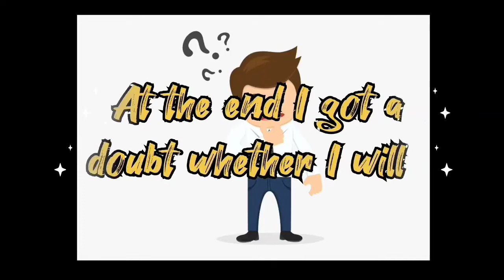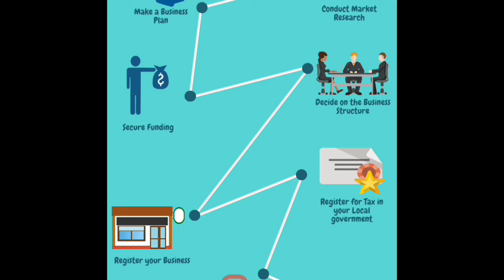My lifestory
About my life

Similar searches :
Escaping the rat race: My life story
10 things you didn't know about my life
My life: The biggest mistakes I made
My life secrets finally revealed!
Challenging assumptions about my life
best motivational speech blessing content industrialist inspirational investment job best motivational video business corona content writer filmmaking execution goal happy idea intermediate life #2017 life lessons life movie love money morning motivation motivational speech 2023 police rejected sanitary savings selected startup strategy doctors study motivation what is life worker life 2017
workers